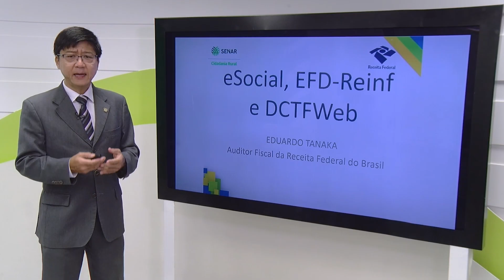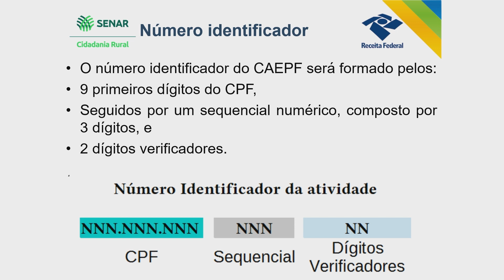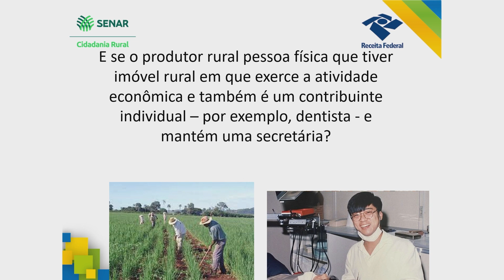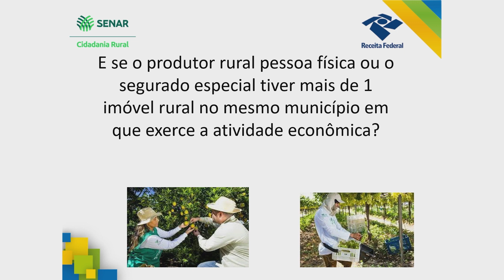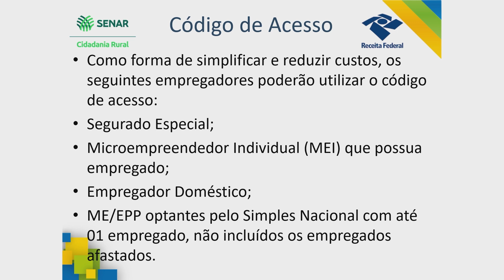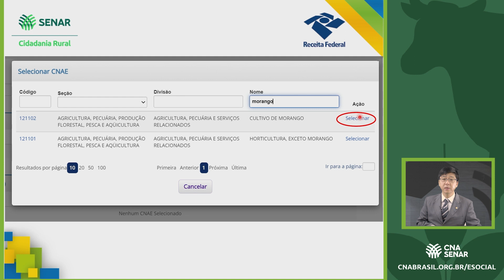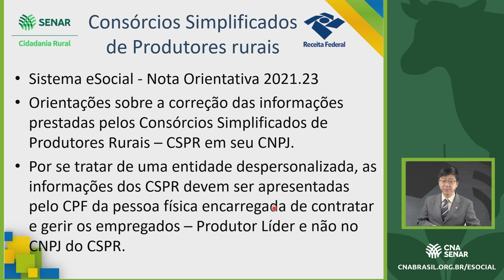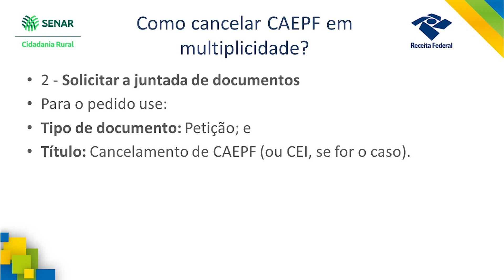Vídeo 1 - CAEPF: Cadastro de Atividade Econômica da Pessoa Física - Produtor Rural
CAEPF: Cadastro de Atividade Econômica da Pessoa Física

Para cancelar cadastro de atividade econômica de pessoa física (CAEPF/CEI), acesse

O eSocial é um sistema que unifica e padroniza o envio das informações fiscais, previdenciárias e trabalhistas pelos produtores rurais, para geração dos encargos obrigatórios a serem recolhidos em guias próprias, assim como as demais categorias econômicas.

A EFD-Reinf - Escrituração Fiscal Digital das Retenções e Informações da Contribuição Previdenciária Substituta - Secretaria da Receita Federal do Brasil (SRFB) - recebe informações referentes à movimentação e faturamento dos produtores pessoas jurídicas/agroindústrias.

Os produtores rurais representam um importante pilar de sustentação da economia brasileira. Por isso, precisamos estar preparados para entender como funciona e nos adaptar às novas regras.